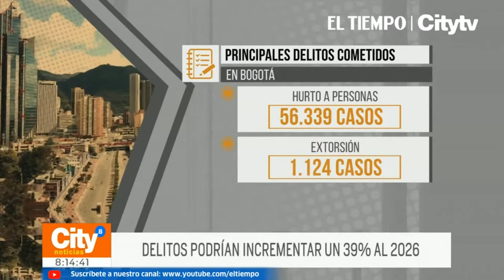Concejo alerta por posible incremento de criminalidad en Bogotá, en próximos años | El Tiempo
Bogotá podría tener un aumento de criminalidad en los próximos años debido al asentamiento de al menos 50 bandas delincuenciales en la ciudad. La alerta la lanzaron en el Concejo. La historia central en Sitio Noticias.